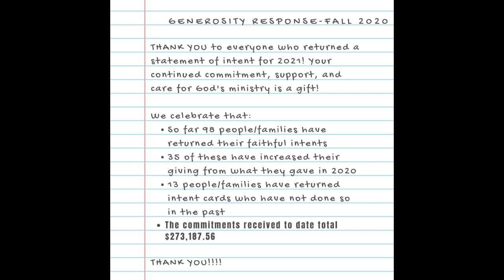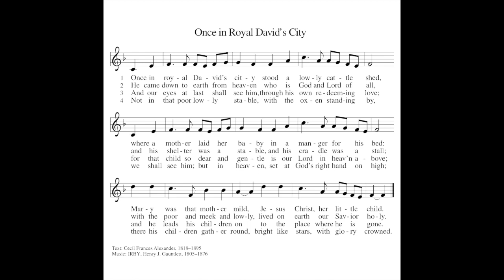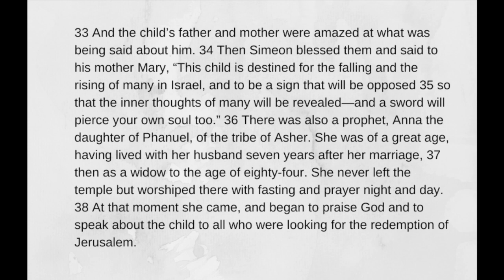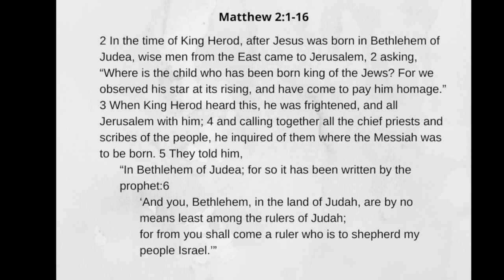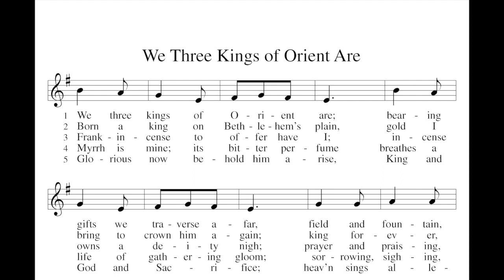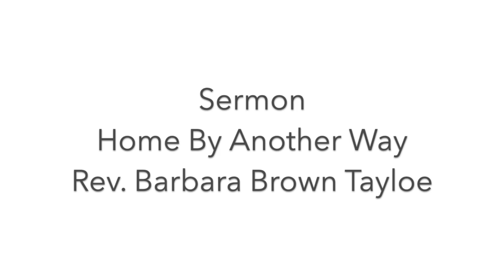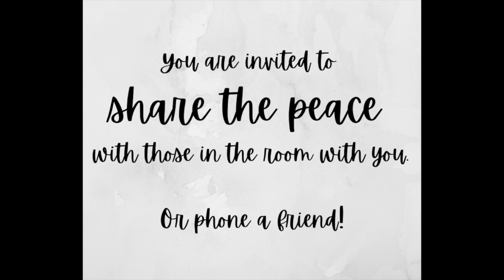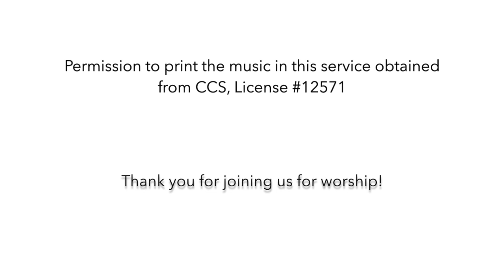1st Sunday in Christmas - Dec 27, 2020